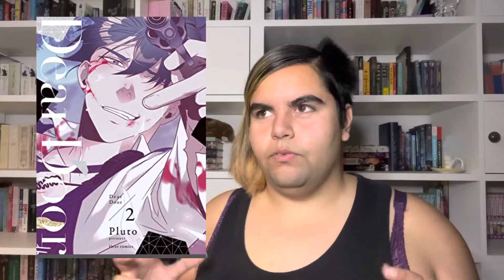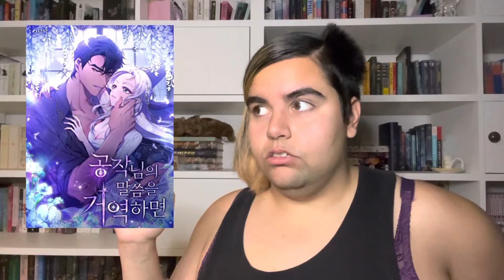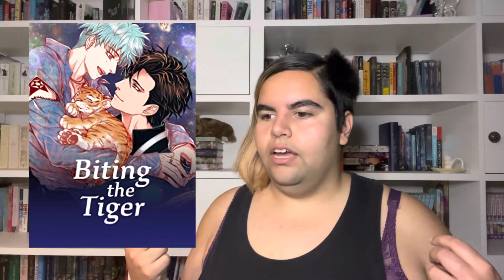September Reading Wrap-up - 2022